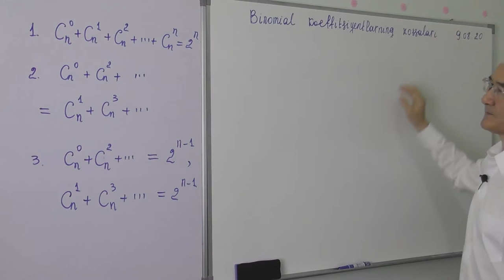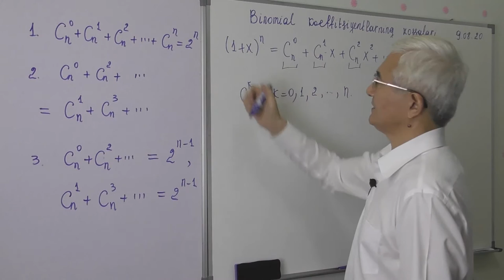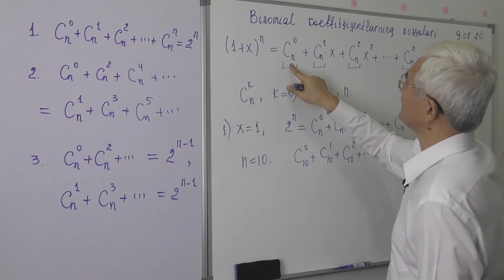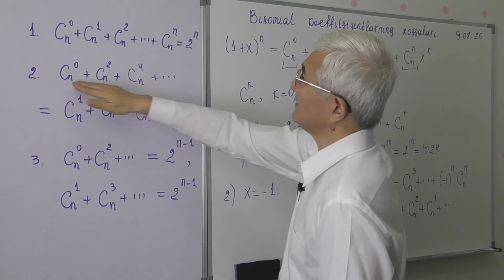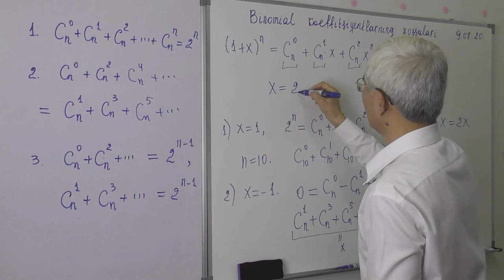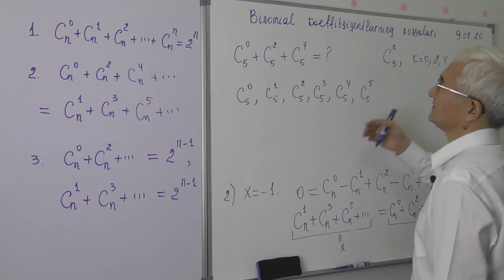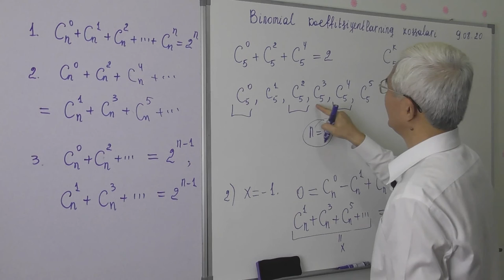12 18 Binomial koeffitsiyentlarning xossalari